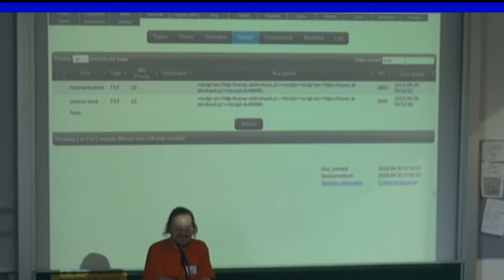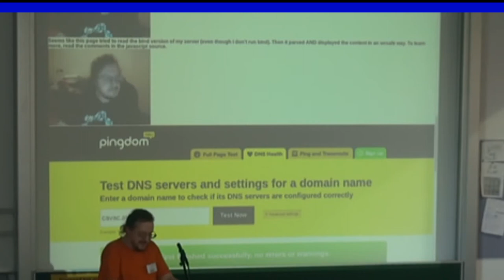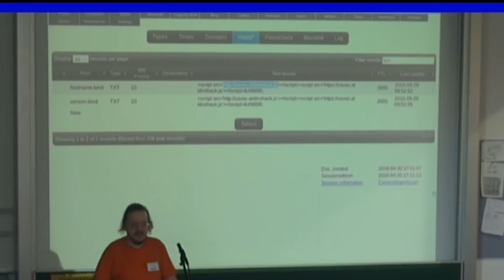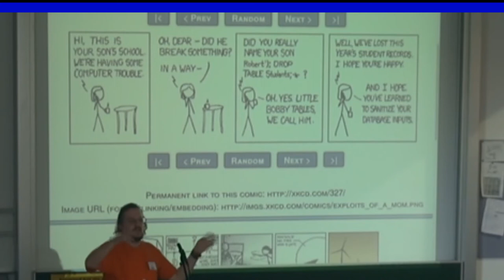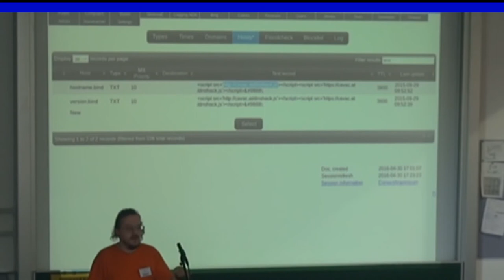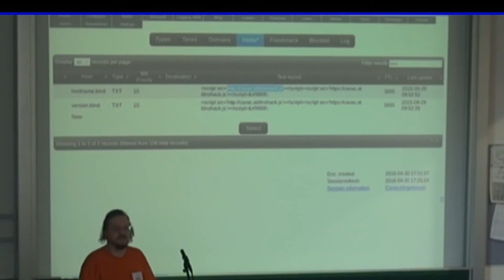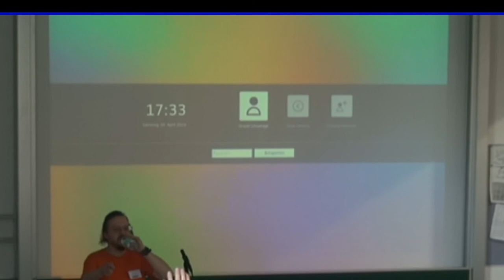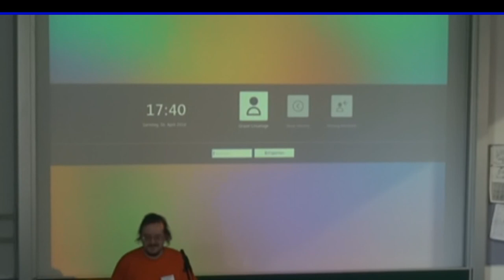Uuups, meine Website wurde gehackt! - Rene "cavac" Schickbauer - Grazer Linuxtage 2016